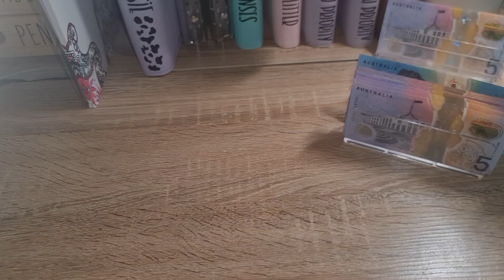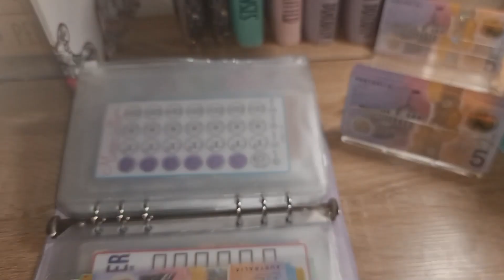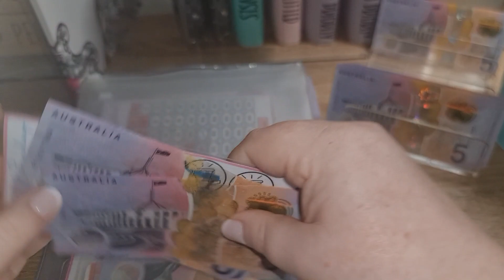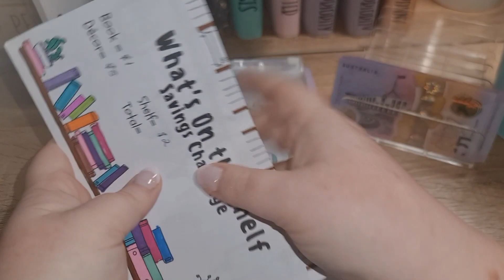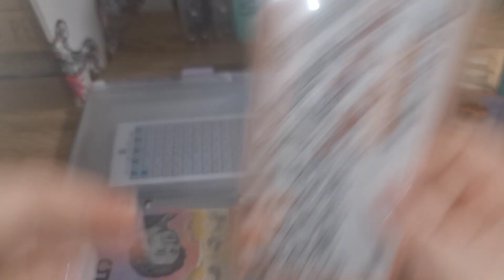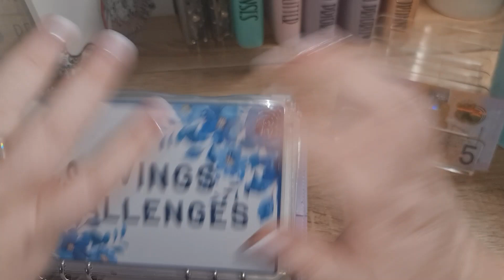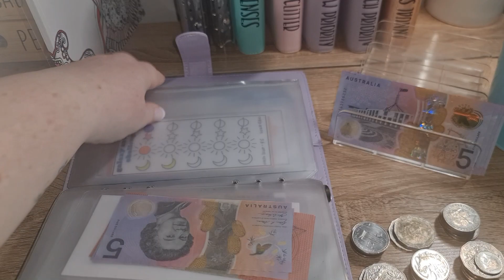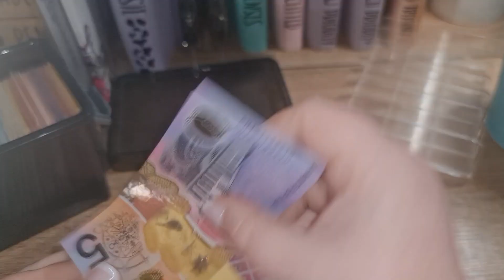Savings Challenge Fri YAY | 4th Pay of July | 21.7.23